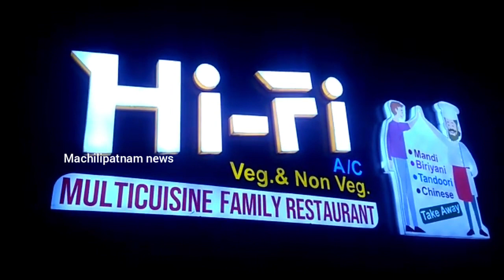పెడన లో janasena నాయకుడి కారు అద్దాలు ద్వoసం